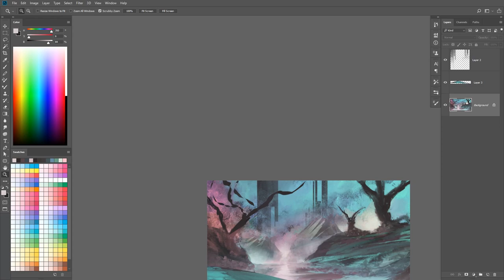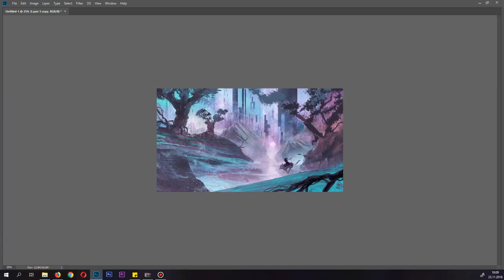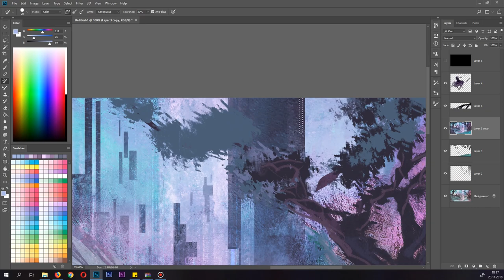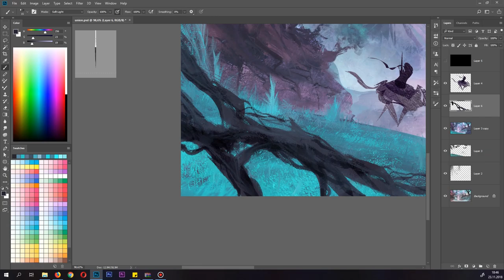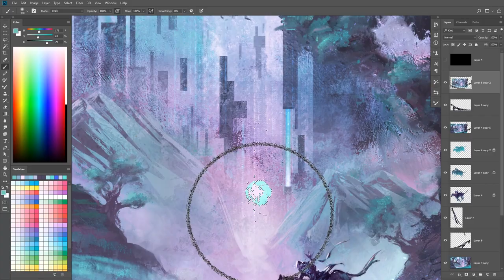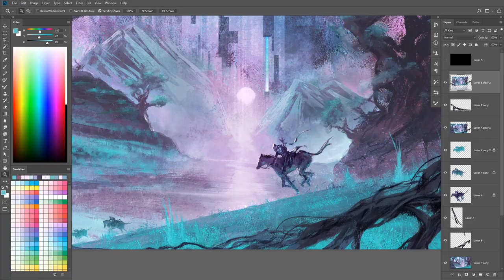"Galloping through dream" Digital Painting Process video TimeLapse + simple animation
2,5h speed up to 6min timelapse process video